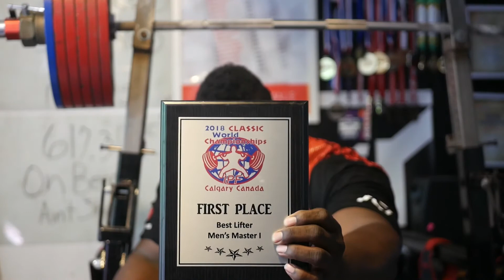Jaisyn Mike : Broke IPF OPEN WR BENCH WITH 619.5 lbs and Wins2018 IPF M1 WORLD TITLE and Broke the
Athletic Over Everything
6/11/18
Here is my full meet recap:
2018 IPF M1 MASTERS WORLD CHAMPION and OVER ALL BEST LIFTER
IPF MASTERS M1 TOTAL WORLD 🌎 RECORD 2035 lbs
OPEN WORLD 🌎 RECORD FULL MEET BENCH PRESS 619.5 lbs
IPF M1 120 + SQUAT WORLD 🌎 RECORD 727.5 lbs
4 IPF M1 Bench WORLD 🌎 RECORDS 2 Single lift 2 Full Meet records
I also broke the USAPL OPEN FULL MEET AMERICAN BENCH RECORD
As well as every masters bench record.

Over all:
7 IPF WORLD 🌎 RECORDS
2 USAPL American Records
NO CAP 🧢

If you’re coached by me or looking to get coached by me I have one rule...do what I ask... My shit works!!! When Greatness Ain't Good Enough...
Be legendary...